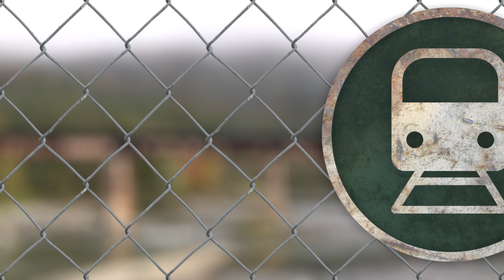Trainisode 6: Missing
Some recruits find an open seat on the train.

Recruit #1: Alexander Theoharis
Recruit #2: Rob Whitehead

Welcome to "Trainisodes" -- mini episodes that will be taking place between each main episode of Season 2. Keep checking back to the channel to see them all!

Job Hunters is: a Seattle-based web series set in the near future, where college graduates must fight (potentially to the death) to be placed by the MAEWIN corporation into careers. With a pass-rate of about 20%, this process is also a form of population control. During their time at MAEWIN, recruits fight in an arena from 9-5 — while the rest of their time is their own (provided they stay in the MAEWIN-run Safe Houses). Our series follows a particular set of Job Hunters as they deal with adjusting to life in the Safe Houses, dealing with roommate issues, as well as sorting through feelings of their own impending doom.